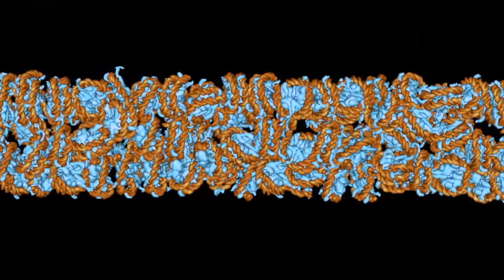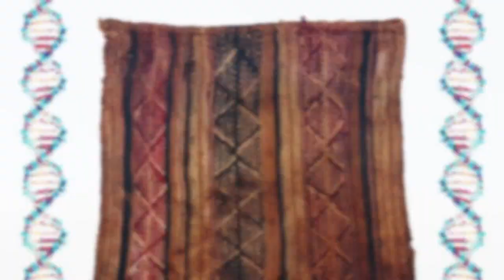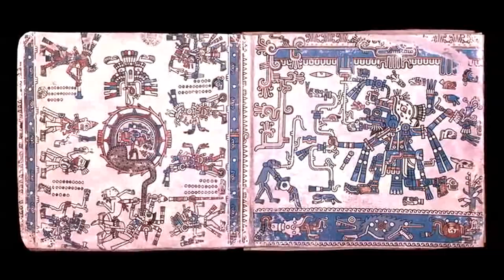Human Resonance: Tláloc's Fire by Alex Putney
Reflect on the ancient Maya wisdom concerning the cycles of our Sun, whose Grand Tzolk'in Calendar, Tree of Life mural and many depictions of the plumes of Tláloc display the intricate and unmistakable pattern of standing waves. The flames of karmic sacrifice rise high into the sky, where bright auroral sprites dance in announcement of the Fifth World.